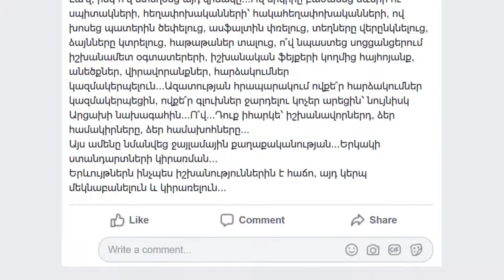Այս ամենը նմանվեց ջայլամային քաղաքականության...